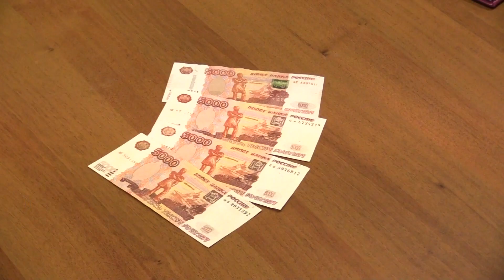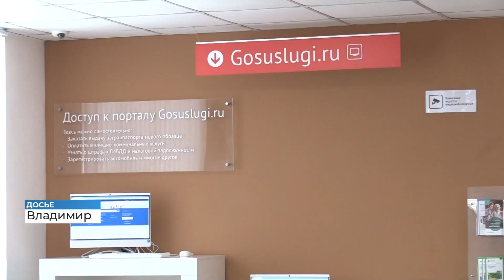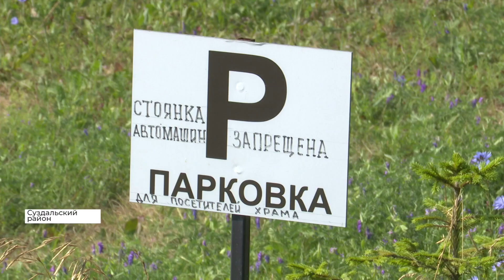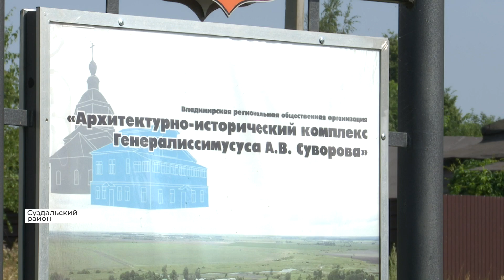Новости Владимира и региона. День, 21 июля 2021